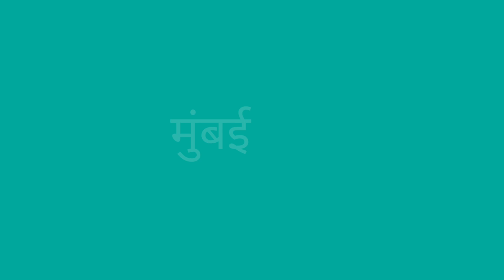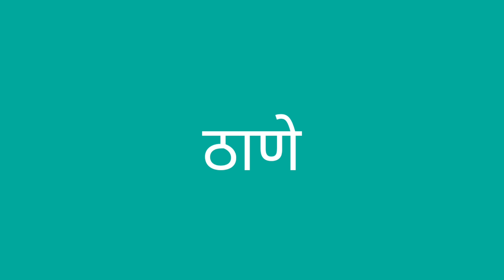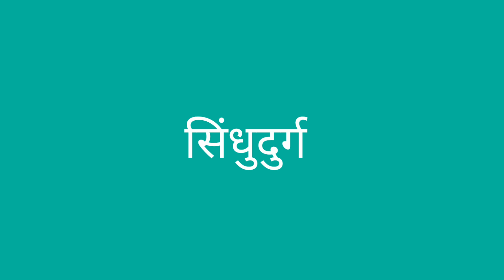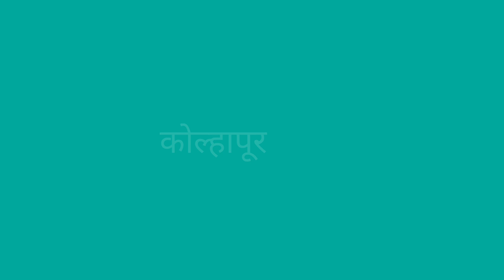महाराष्ट्रातील उन्हाळी पर्यटन स्थळे | Summer Tourist Place In Maharashtra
Dhanyawad 🙏🙏🙏